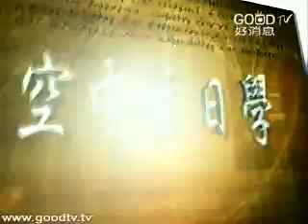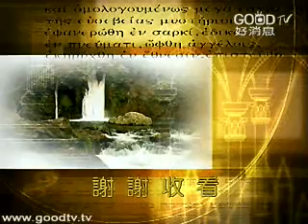舊約英雄系列(20)~活出生命的色彩(下)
空中主日學
舊約精讀／舊約英雄系列
講員：吳獻章博士
Who are your heroes？是時勢造英雄，還是英雄造時勢？英雄有什麼特質、該怎麼定義呢？吳獻章博士舉出舊約中許多人物的一生事蹟、進退成敗，用聖經的觀點來探討當中有哪些是值得我們學習的功課，也讓您對英雄有重新的定義與看見！